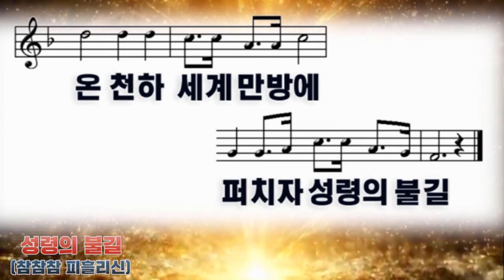(느린 템포) - 성령의 불길(참참참 피흘리신 예수의 사랑 안에서)